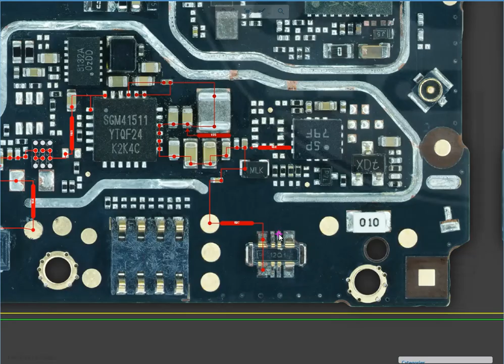Nokia G20 charging solution By Sanyomobile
Nokia G20 charging problem
Nokia G20 not charging
Nokia G20 charging port issue
Nokia G20 won't turn on and charge
Nokia G20 charging solutions